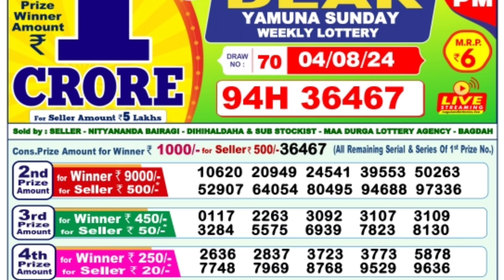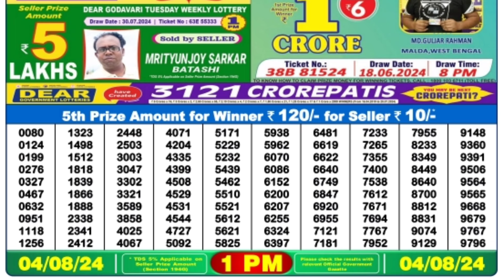🔴 Morning 1 P.M. Dear Nagaland Live Lottery Sambad Result Today ll Date-04/08/2024 ll